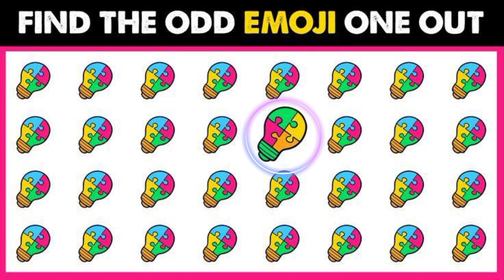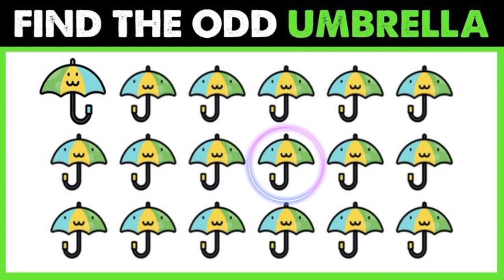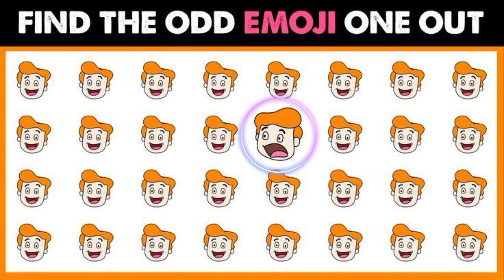HOW GOOD ARE YOUR EYES #3 Find The Odd Emoji Out - Toy Puzzle Quiz 😈🥵🥶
find the difference level 6,
find the difference game level 6,
find the difference picture,
find the difference level 7,
find different picture 8 ball pool,
find different picture 8d,
find the difference level 8,
find the difference 87,
find different picture 94,
find different picture 94 percent,
find the difference level 9,
find the differences hard